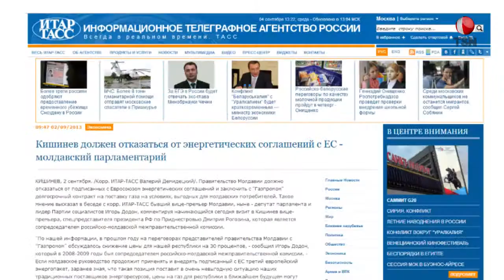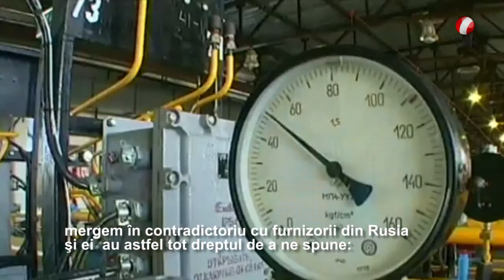Moldovenii vor plăti pentru gaz la preţuri europene?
Cu câteva zile în urmă agenția rusă de știri ITAR-TASS a publicat pe Internet un interviu curios, pe care l-a oferit politicianul moldovean, Igor Dodon.
Deputatul a declarat că, Guvernul Republicii Moldova ar trebui să refuze acordurile semnate anterior cu Uniunea Europeană și sa  încheie cu "Gazprom"un contract de furnizare pe termen lung.
"Potrivit informațiilor noastre, anul trecut reprezentanții Guvernului Republicii Moldova si ai " Gazpromului "au discutat despre scăderea prețurilor la gaze pentru țara noastră pina la 30 la suta - a spus Dodon pentru portalul rus.
În cazul în care autoritățile moldovene vor continua sa puna in aplicare un al treilea pachet energetic pe care l-a semnat cu Uniunea Europeana, prețul la gaze pentru R.M.în viitorul apropiat ar putea deveni destul de "europene".